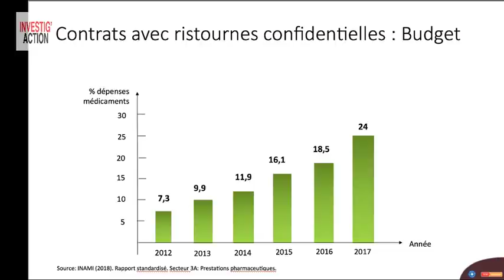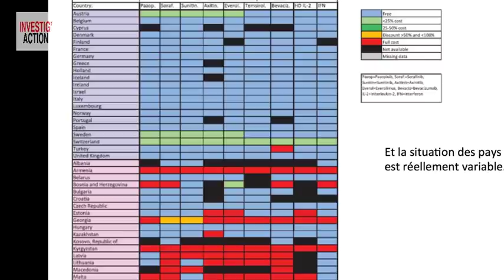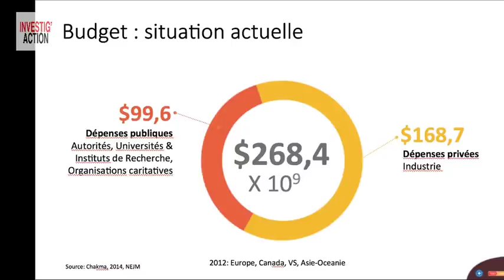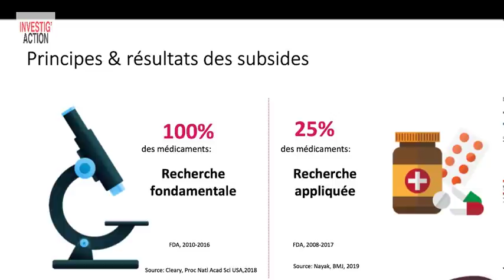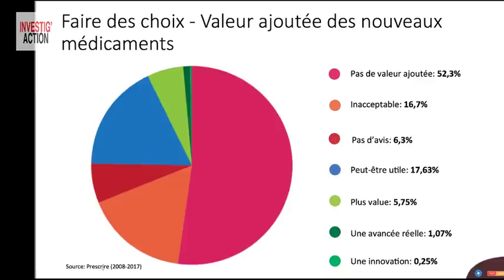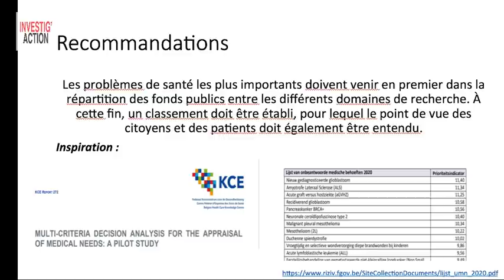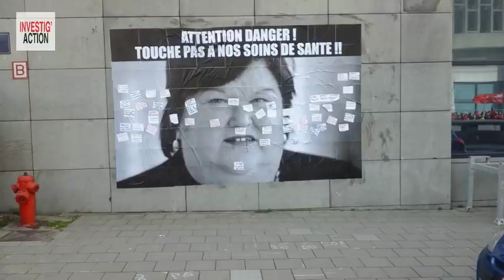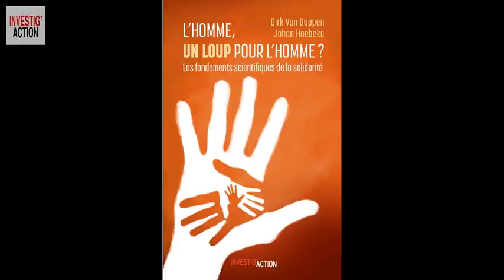Pourquoi nos médicaments sont-ils si chers ? - Michel Midi Spécial Coronavirus (n°26)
Entretien avec Xavier De Bethune, ex-directeur de Médecins du Monde
Pourquoi nos médicaments sont-ils trop chers ? Pourquoi a-t-on trop de médicaments (souvent inutiles) sur certaines maladies alors que d’autres maladies ne sont guère traitées ? Les ministres de la Santé contrôlent-ils vraiment le Big Pharma ? Pourquoi leurs négociations de prix sont-elles entourées d’un secret opaque ? Pourquoi empêche-t-on les institutions publiques de produire et commercialiser à bas prix des médicaments vitaux ? Pourquoi n’y a-t-il guère de coopération européenne ? Comment expliquer que les grosses multinationales pharmaceutiques soient devenues l’investissement préféré des sociétés de spéculation financière alors que de nombreuses épidémies des pays pauvres ne sont pas ou peu soignées ?
En 2018, Xavier De Bethune, ex-directeur de Médecins du Monde, a élaboré avec Test-Achats et une ONG contre le cancer, un rapport formulant de nombreuses recommandations à la ministre De Block afin que tous les patients aient accès aux médicaments et pour obtenir la transparence. Ont-ils été suivis ?